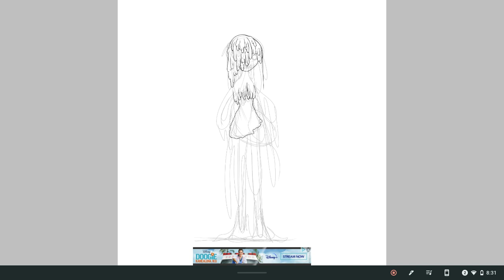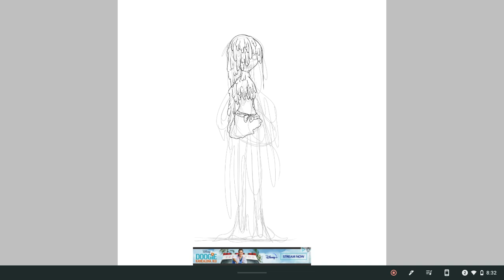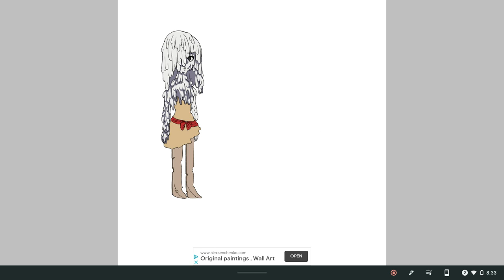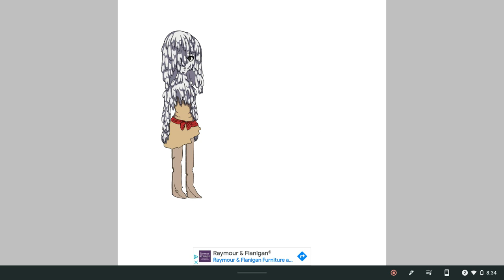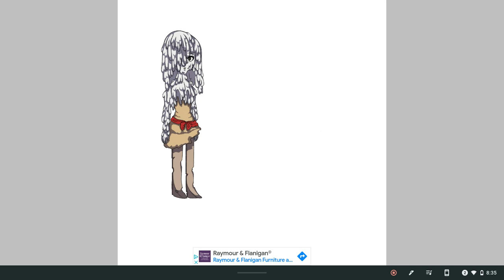Art - Sunday Sadness had seen something.... (No Sound)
Sunday Sadness had definitely seen something.